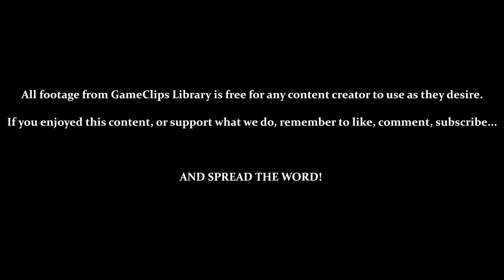Round 5 (In the Wake of Dracula) — Vampire: Master of Darkness (GG) — GameClips Library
This Clip's Contents:
- 1:03 — In the Wake of Dracula (1st Attempt)
- 6:00 — In the Wake of Dracula (2nd Attempt)
- 7:45 — Actually Making Progress
- 9:49 — Vs. Count Massen (Failure)
- 14:48 — Vs. Count Massen (Success)
- 16:00 — Vs. Count Dracula (Failure)

Miscellaneous Content:
- 14:22 — Looping Around
- 15:00 — Effective Use of Stakes